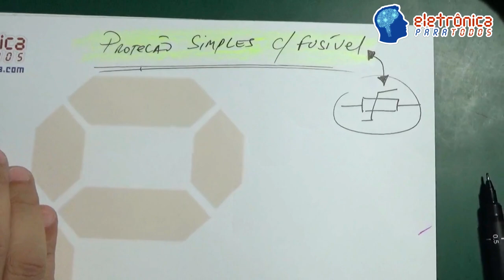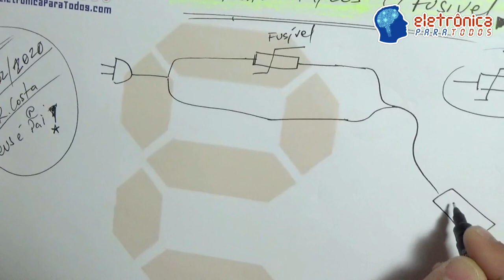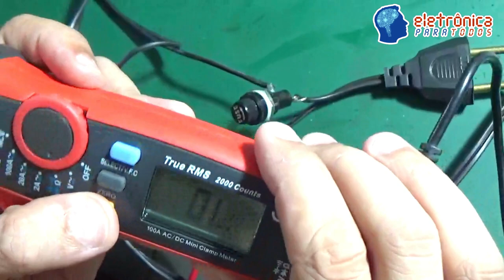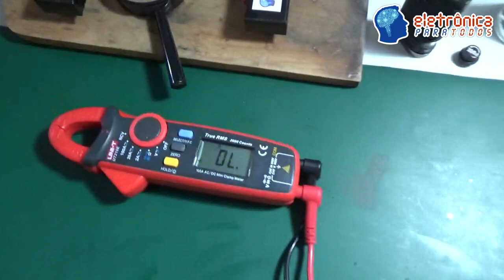REALIZANDO PROTEÇÃO ELÉTRICA BÁSICA E SIMPLES NA EXTENSÃO (Fusível)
Neste video vamos mostrar como realizar uma SIMPLES modificação em uma extensão elétrica de uso residencial para que a mesma se torne mais CONFIÁVEL e SEGURA!

Resolvemos gravar esta "gambiarra" no intuito de tentar oferecer a vocês uma maneira simples e bem barata de criar um "grau de proteção" basicamente igual aos utilizados nos chamados "filtros de linha ou réguas" encontrados no mercado nacional, MAS, que muitas das vezes são CAROS para o que se propõem e pela forma que são "construídos"!

Tá curioso(a)?! ;)